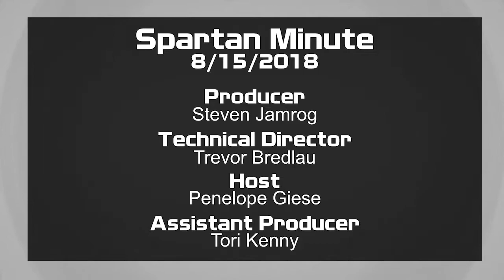Spartan Minute 8/15/2019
S02E002

Last year we danced through life in Orchesis; today let's dance into another episode of the SpartanMinute